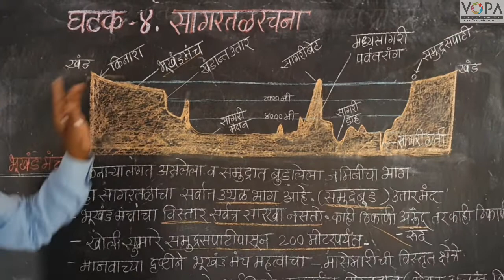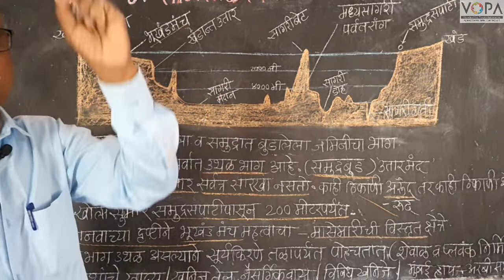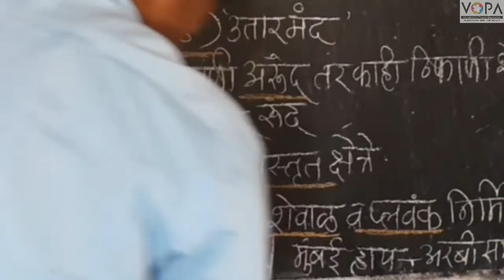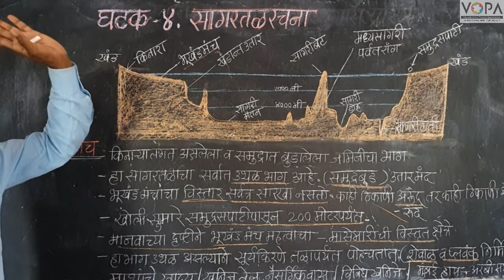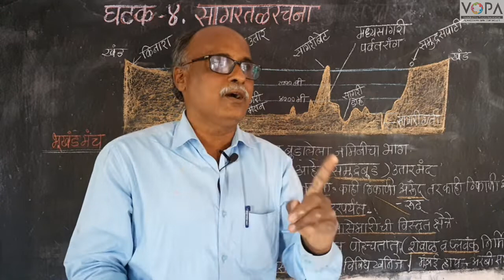८वी । भूगोल । एन. एम. एम. एस । सागरतळरचना । V5 | V-School